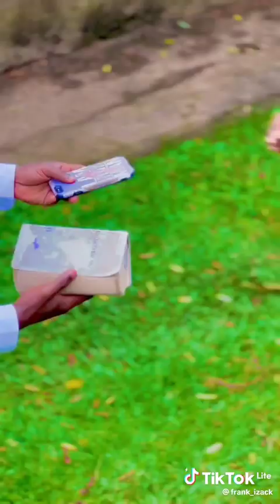Emmanuel kwame Gyamfi Official